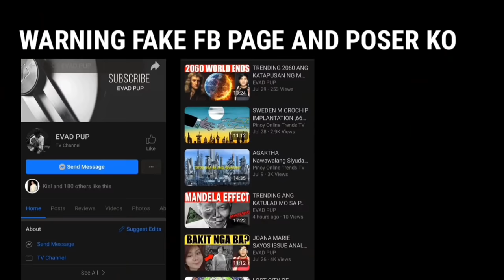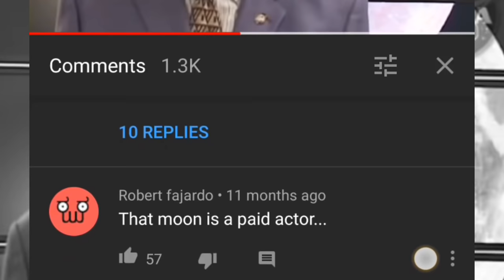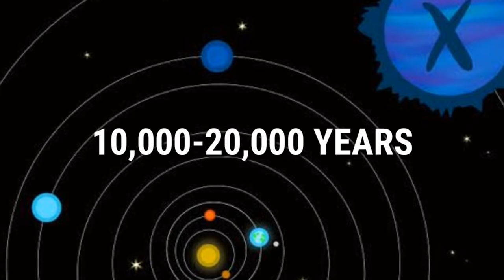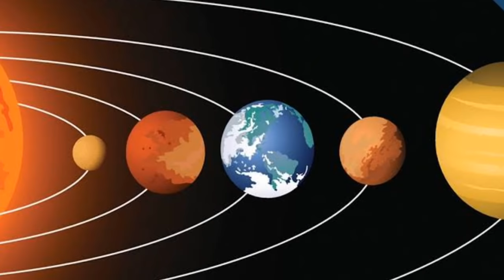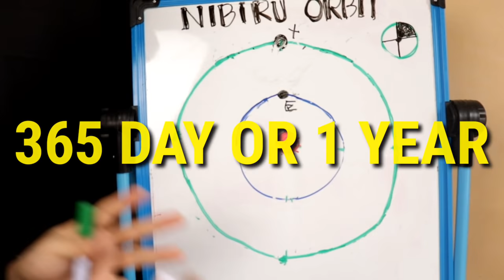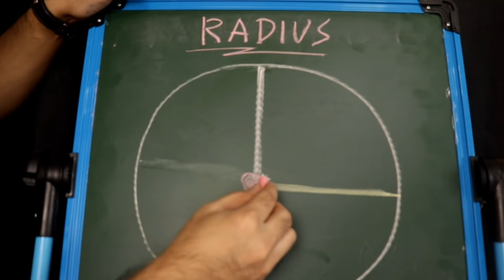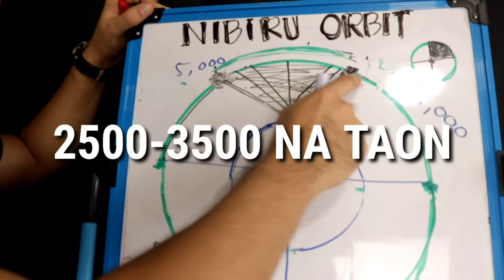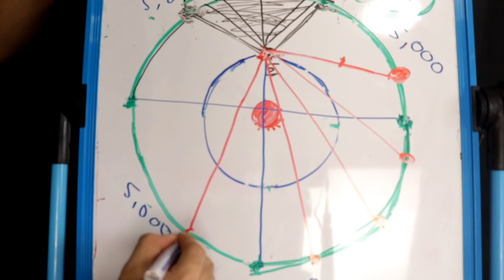ANNUNAKI " EBIDENSYA NG KANILANG PLANETA ( PLANET X ) | EVADPUP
SA VIDEO NA ITO PAG-UUSAPAN NATIN ANG PATUNGKOL SA ANNUNAKI.SINO SILA? NASAAN NA SILA AT ANO ANG KANILANG PLANETA.

STRANGER THINGS